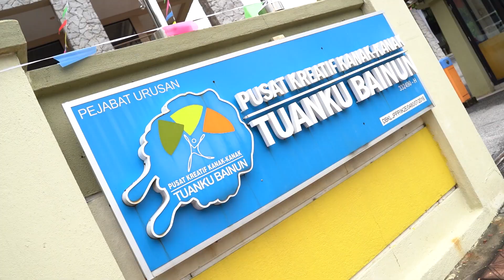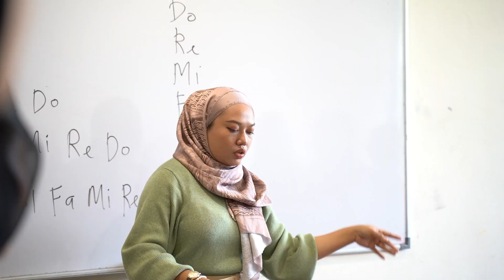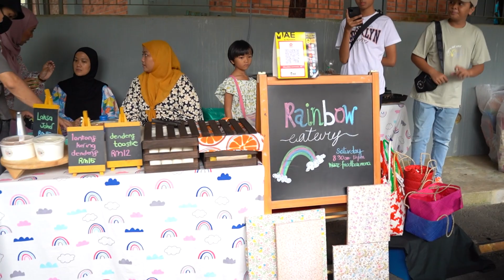TIRAI 2023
TIRAI is a platform to showcase the talents and learnings of our Artspire students from our 1 year long sponsored programme for underprivileged children and youth.
The public event features a Charity Bazaar with fun family activities & entertainment, a theatre production, visual arts, culinary and sewing exhibition.
The event is aimed at celebrating our students’ journey and giving them a production of a lifetime.

Artspire aims to provide a year-long arts education experience for youth aged 7 to 17 years old from underserved communities.